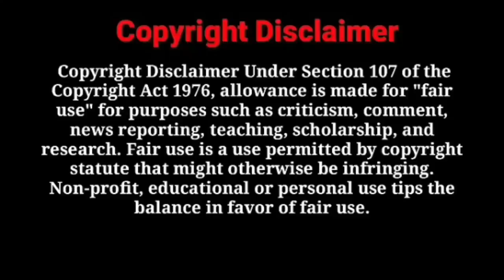Hero Alom এর আরবি গান | Full Song | Faraby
NEW VIDEO : Hero Alom এর আরবি গান